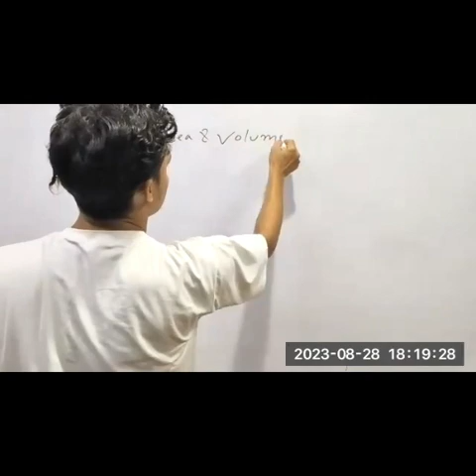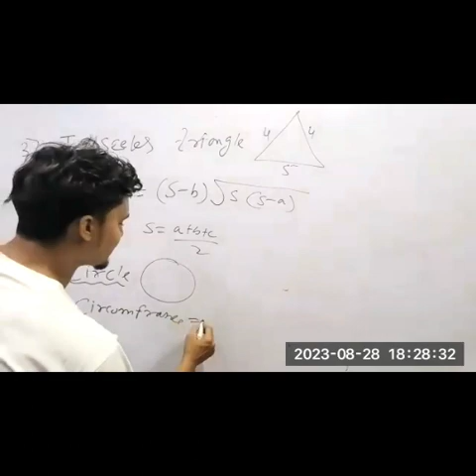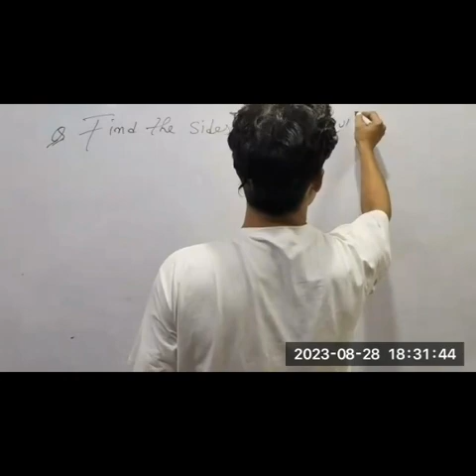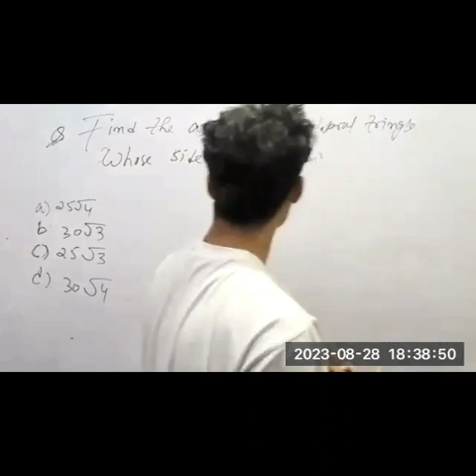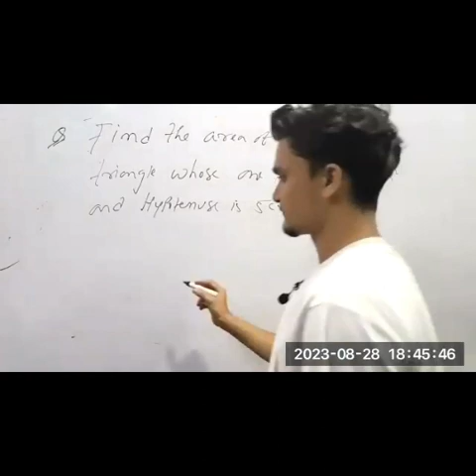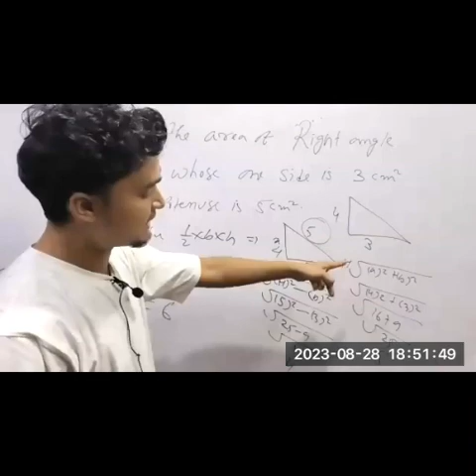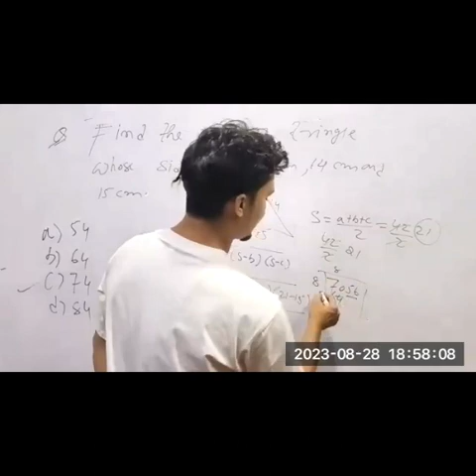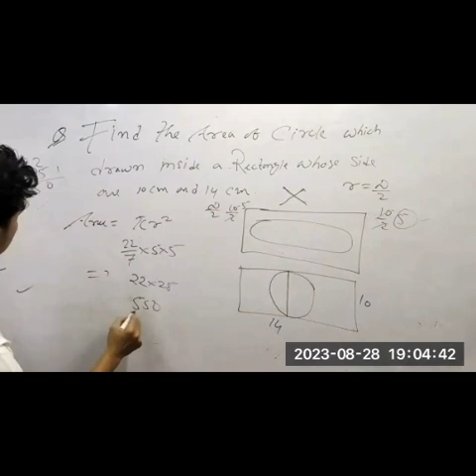EM 24 CSM APSSB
Elementary Math for LDC, UDC, MTS, Constable Exam